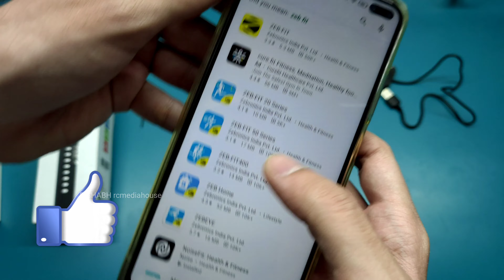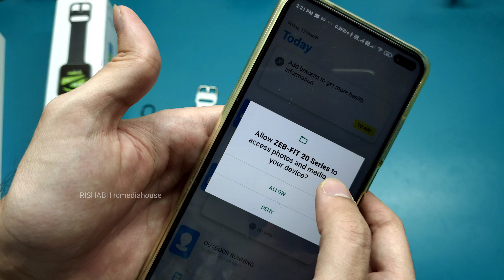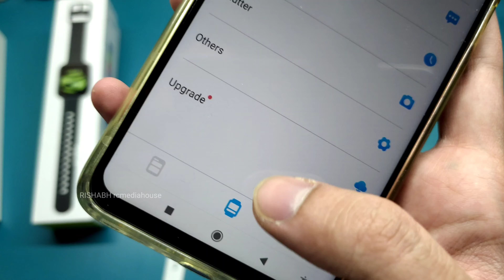Zebronics Zeb Fit 1220CH SmartWatch First Time Setup Pairing Tutorial Guide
Zebronics Zeb Fit 1220CH SmartWatch First Time Setup Pairing Tutorial Guide | Rishabh Chatterjee in hindi 4K video

Link to buy
(Silver)

Speakers Store